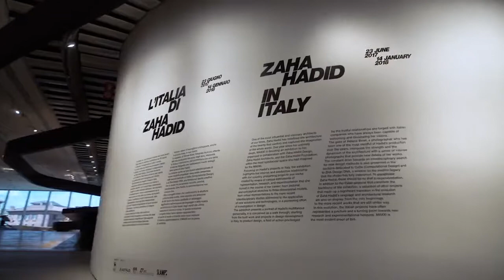Bombofilm - Architecture Reel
Regia e montaggio Federico Zanotti
Roma - Maxxi - Zaha Hadid
Vila Franca de Xira - Biblioteca municipale - Miguel Arruda

bombofilm.it